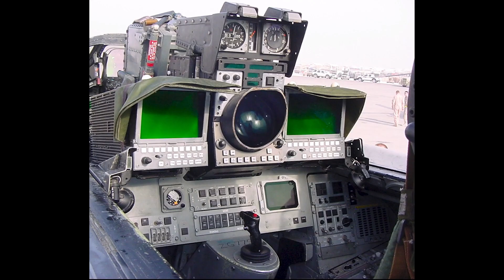Panavia Tornado. Breve historia.